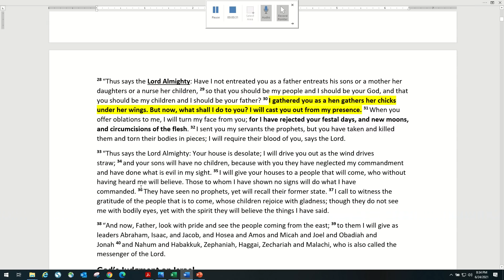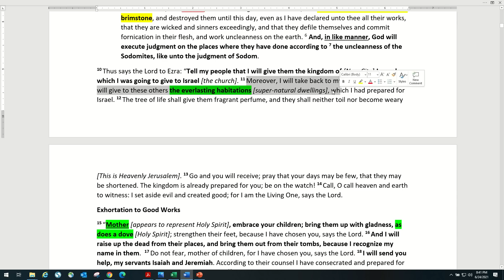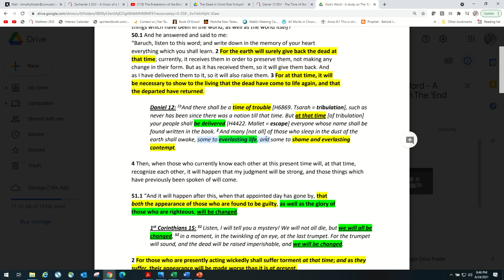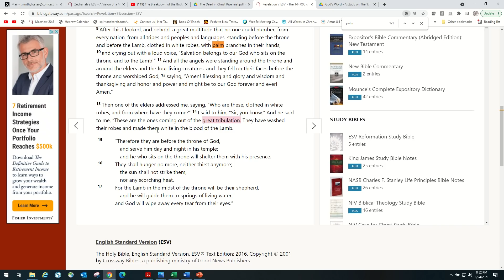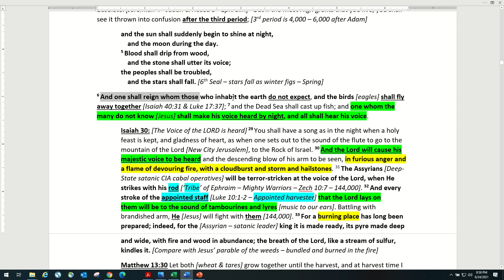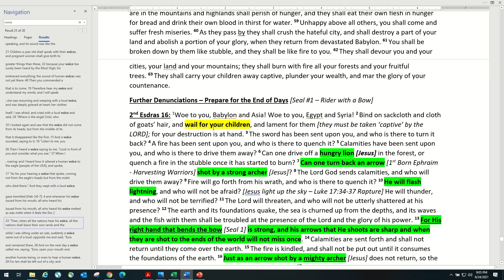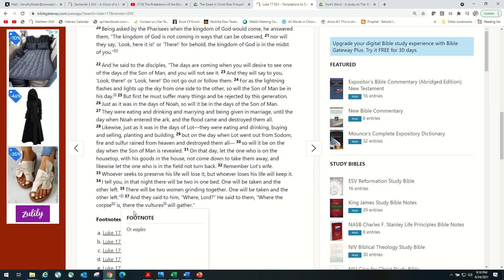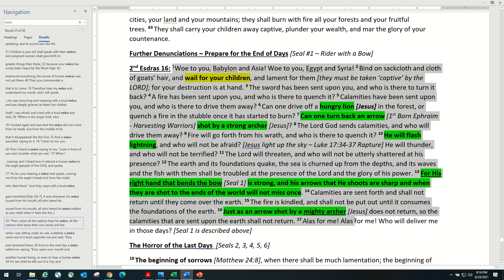The End - According to 2nd Esdras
The 2nd book of Esdras is an account of the 'end-times' given to the scribe Ezra by the LORD.  This book was removed from the KJV bible in the 1800’s.  See how this message pertains to the end of days where Ezra is given an account by the LORD of how these events will play out.